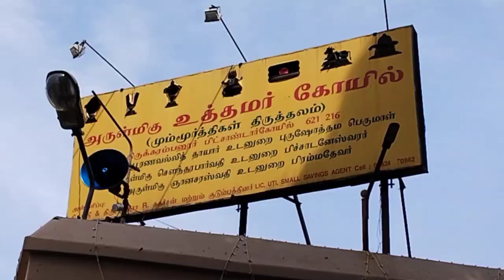திருச்சி உத்தமர் கோவில் சித்திரைத் தேரோட்டம் | trichy uthamar kovil temple chithirai therotam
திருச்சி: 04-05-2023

மும்மூர்த்திகள் ஸ்தலமான  திருச்சி உத்தமர் கோவிலில் சித்திரை தேரோட்டம் இன்று (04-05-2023) வெகு விமர்சையாக நடைபெற்றது. பெருந்திரளான்  பக்தர்கள் கலந்து கொண்டு தேரை வடம் பிடித்து இழுத்தனர் .

திருச்சி மாவட்டம் சமயபுரம் நம்பர் ஒன் டோல்கேட் பிச்சாண்டார் கோவில் கிராமத்தில் திருமங்கையாழ்வாரால் பாடல் பெற்றதும் 108 வைணவ ஸ்தலங்களில்  ஒன்றானதுமான பிரம்மா,விஷ்ணு, சிவன் ஆகிய மும்மூர்த்திகள் அருள்பாலிக்கும் உத்தமர்கோவில் திருத்தலம் அமைந்துள்ளது.

இங்கு அருள்பாலிக்கும் புருஷோத்தம பெருமாளுக்கு ஆதியில் சத்கீர்த்திவர்த்தனன் என்கிற சோழ அரசரால் ஏற்படுத்தப்பட்ட சித்திரை பெருந்திருவிழா ஆண்டுதோறும் சித்திரை மாதம் வெகுவிமரிசையாக நடைபெறுவது வழக்கம்.

இதன்படி இந்த ஆண்டு சித்திரை திருவிழா கடந்த மாதம் 27 ஆம் தேதி வெகு விமர்சையாக கொடியேற்றம் நடைபெற்றது.

 விழாவின் முக்கிய நிகழ்வான தேர் திருவிழா இன்று காலை 10.00 மணி அளவில் வெகு விமர்சையாக நடைபெற்றது இத்தேரோட்டத்தில் ஆயிரக்கணக்கான பக்தர்கள் கலந்து கொண்டு தேரை வடம் பிடித்து இழுத்து தரிசனம் செய்தனர்.

uthamar kovil temple